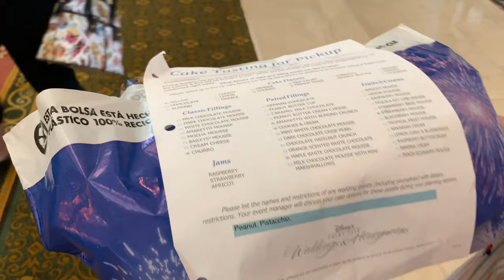Disney’s Fairy Tale Weddings Cake Tasting at the Grand Floridian! [4K]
Megan- @megan_freitas
David- @davidwilliams_ii

Megan- @meganfreitas_
David- @davidj_ii